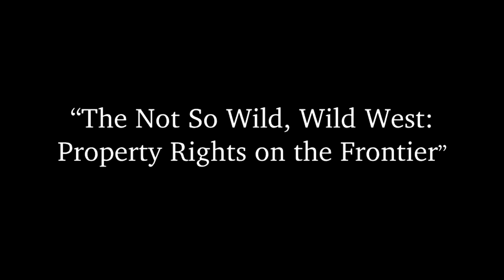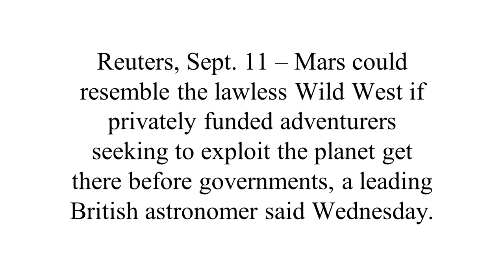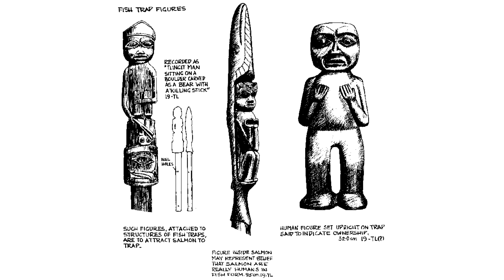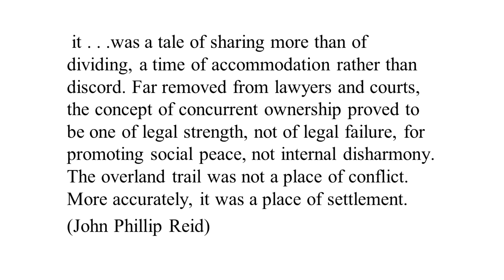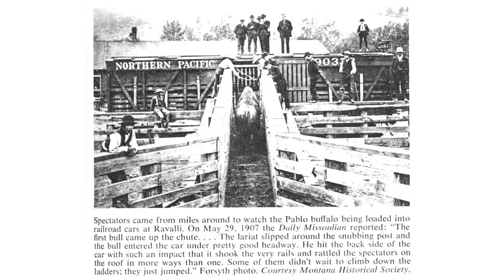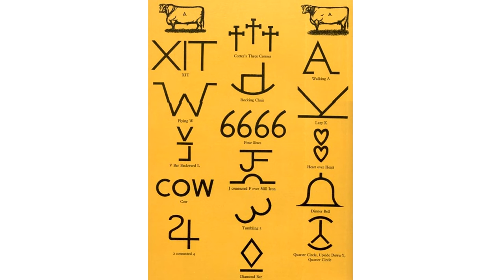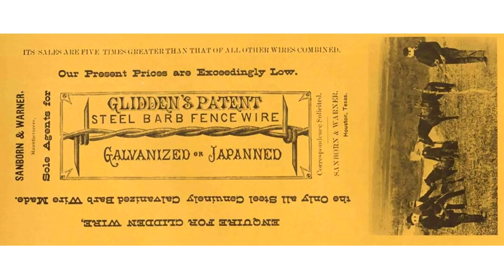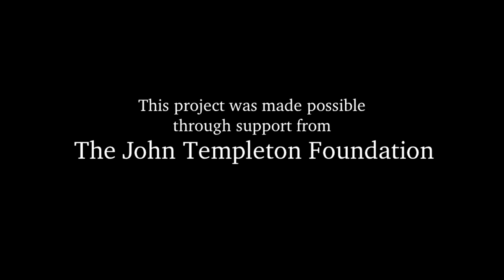Dr. Peter J. Hill — "The Not So Wild, Wild West: Property Rights on the Frontier"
Dr. Peter J. Hill, Professor Emeritus of Economics, Wheaton College, and Senior Fellow  at the Property and Environment Research Center (PERC) in Bozeman, MT, gave a public lecture entitled "The Not So Wild, Wild West: Property Rights on the Frontier" on February 6, 2016, in the Jerry S. Rawls College of Business Administration at Texas Tech University.